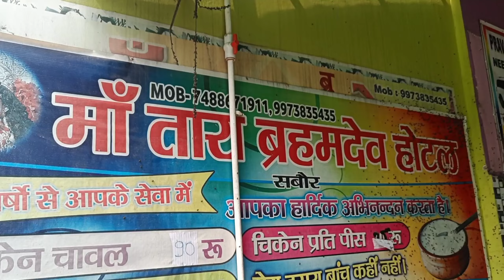बिहार के सबसे famous chicken curry जहा 300 से 400kg Chicken रोज़ बिकता है | Zaika Zindagi